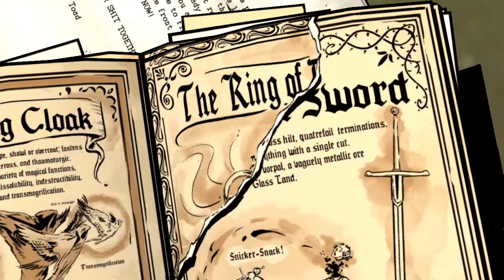Vegeta & Trunks Play: The Wolf Among Us- Episode 7: Its Your Funeral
Vegeta and Trunks tell Snow who the killer is, and we get to see the ending of Lilly's funeral.